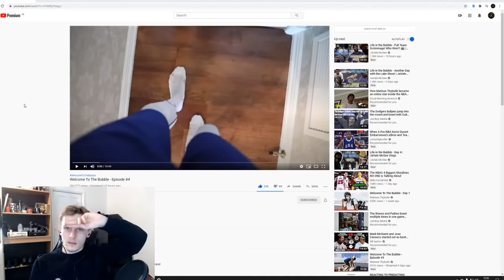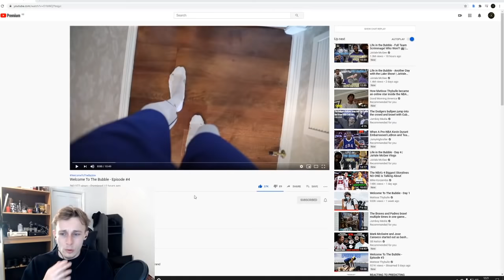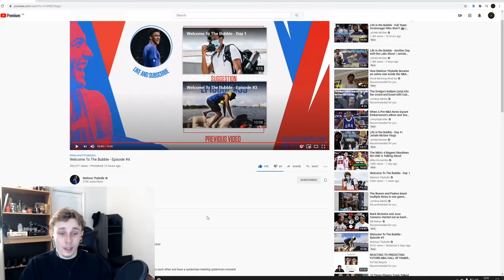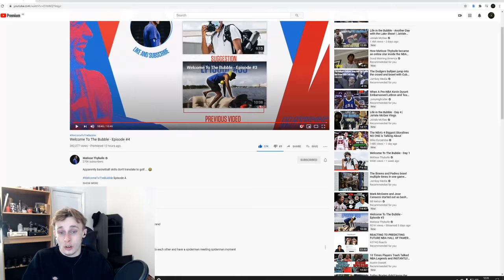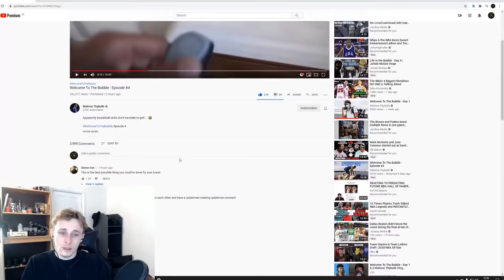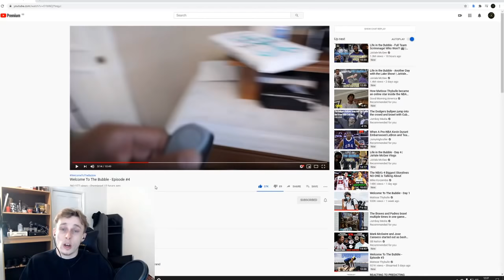Reacting to Basketball - Welcome To The Bubble Episode 4